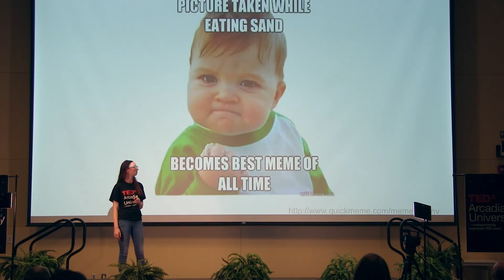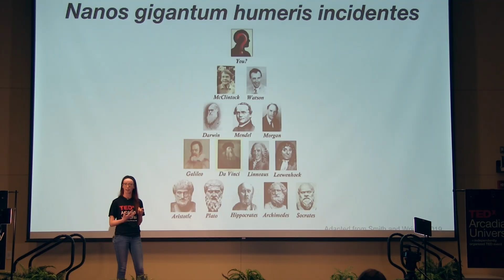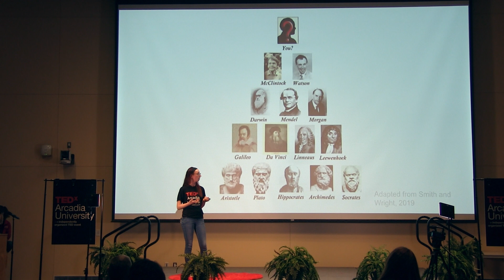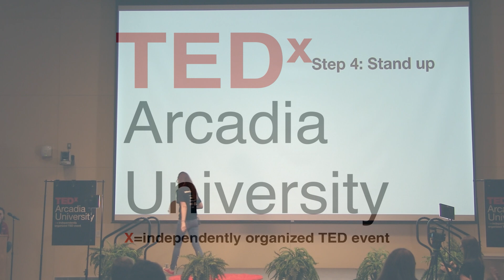Stepping into Scientific Literacy in the Information Age | Rachel Keown | TEDxArcadiaUniversity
In this talk, Rachel discusses the importance of scientific literacy in the present day. Rachel Keown is a Senior Biology major and honors student at Arcadia University. As she prepares to graduate with a Bachelor’s of Science this May, she is completing a research thesis investigating genetic markers of speciation in the brown algal species Eisenia. During her time at Arcadia, she has completed a preview course and semester abroad in Galway, Ireland as well as a Global Field Study course in Saint John, USVI. Experiences abroad have lead her to become a study abroad mentor with the STAMP program at the College of Global Studies at Arcadia. Rachel has a passion for learning and teaching the art of performing science, which she hopes will take her far in her professional goal of completing a PhD. in Genomics. This talk was given at a TEDx event using the TED conference format but independently organized by a local community.